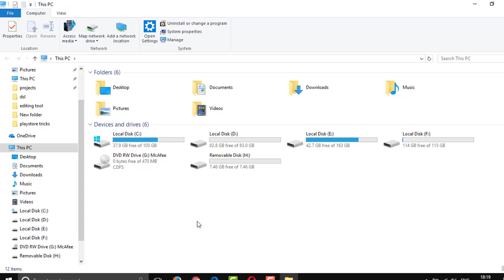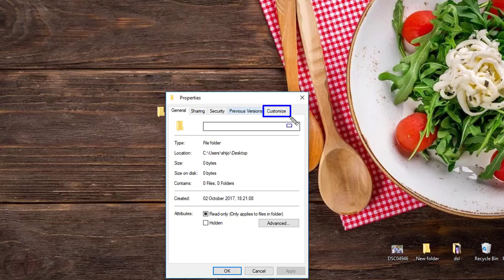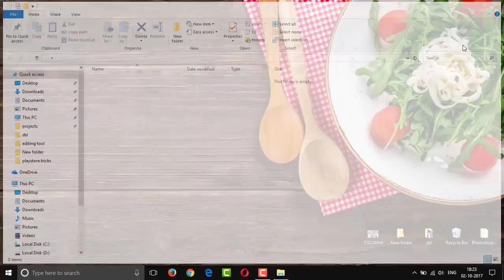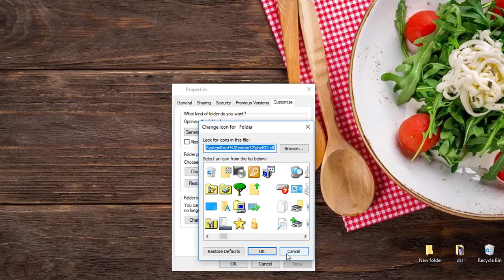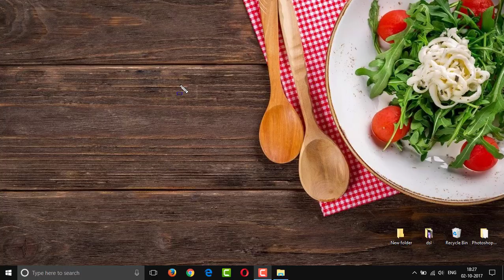How To Hide Files/Folders In Windows Xp/7/8/10 In 2 Seconds [പുതിയ trick]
How To Hide Files/Folders In Windows Xp/7/8/10 In 2 Seconds